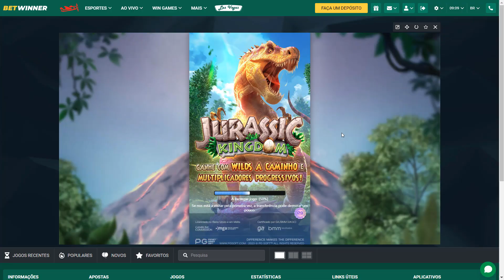INCRÍVEL o JURASSIC KINGDOM ESTAVA CONECTANDO ABSURDAMENTE BEM!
Bem-vindo ao emocionante mundo do SLOT JURASSIC KINGDOM! Neste vídeo, explore conosco o dia extraordinário em que este slot conectou absurdamente bem, revelando segredos incríveis. Prepare-se para uma experiência única e emocionante! 🦖🎰